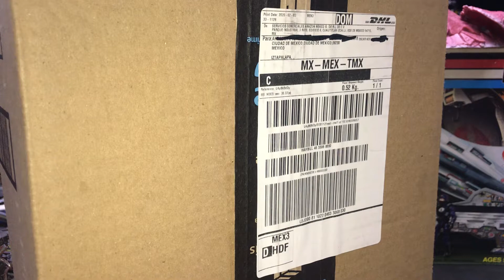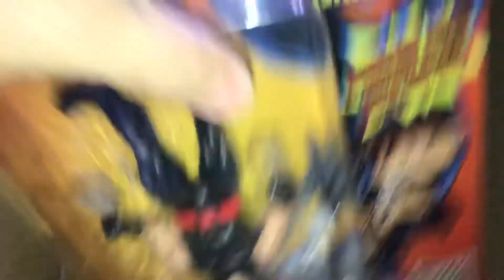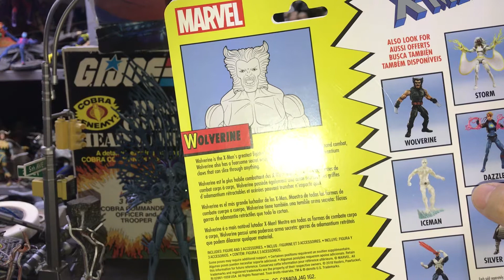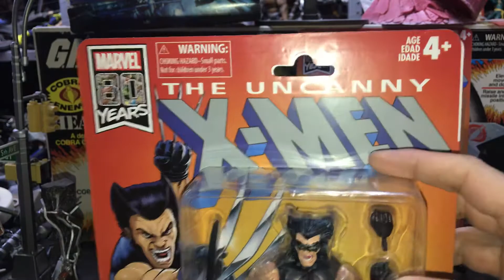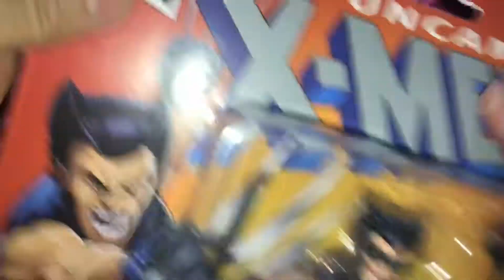WOLWERINE “” (PACH)”” marvel legends 80 ANIVERSARIO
Esta padre la figura,, pero le falta algo!!